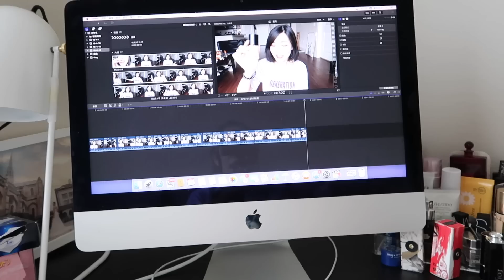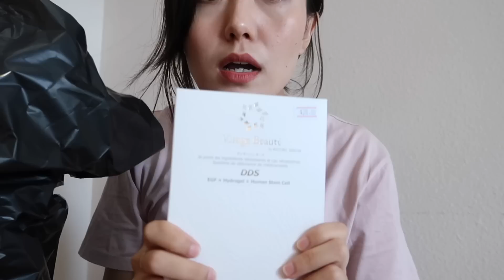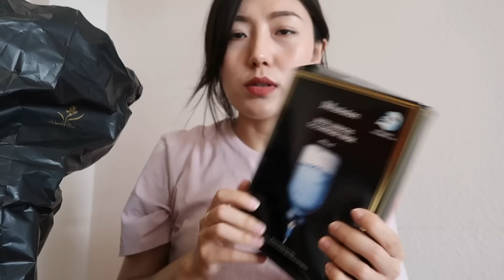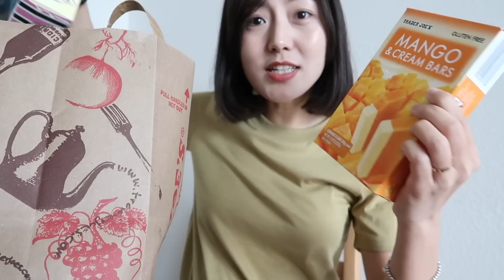七七八八VLOG来喽！带🐶打针💉｜everlane开箱｜周末去海边🏖️｜吃韩国料理｜我在做什么工作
这里可以找到我
ins：jennynnn27
美拍：jenny猫头鹰
b站：jenny猫头鹰